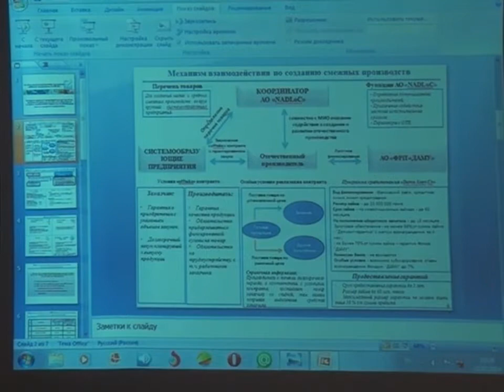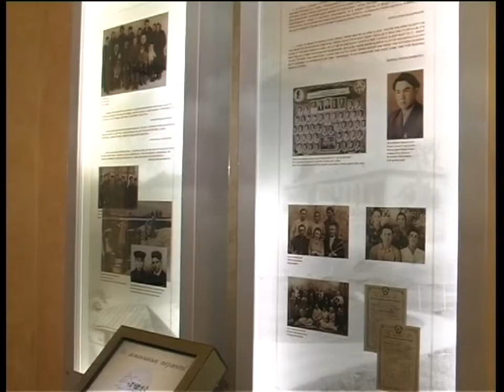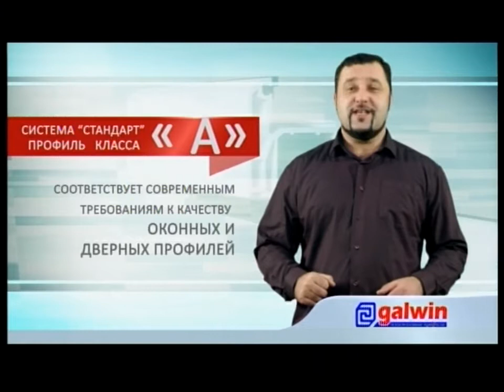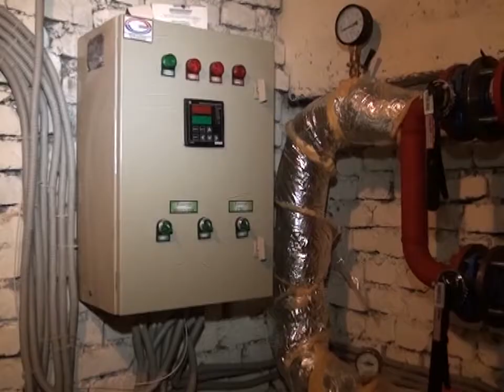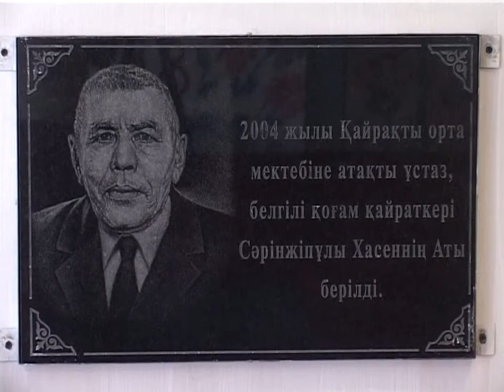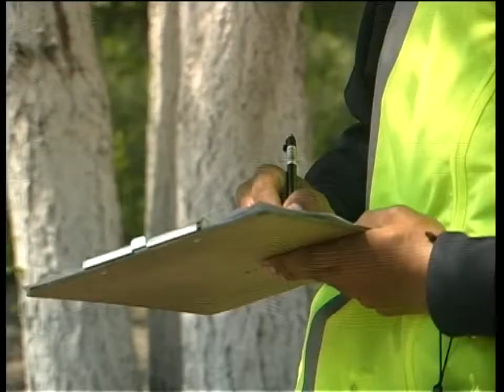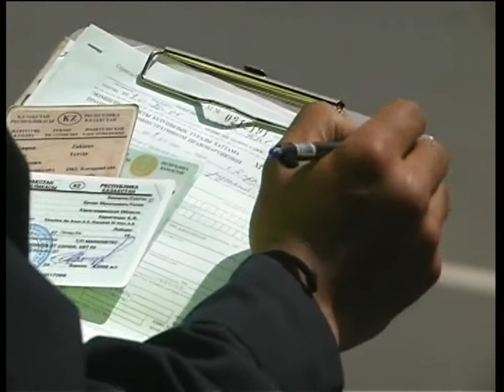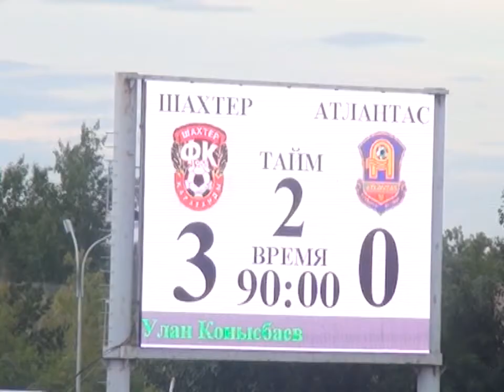25/07/2014 - Новости канала Первый Карагандинский